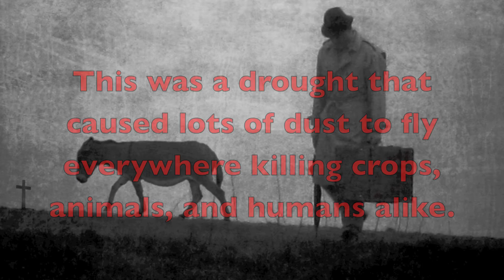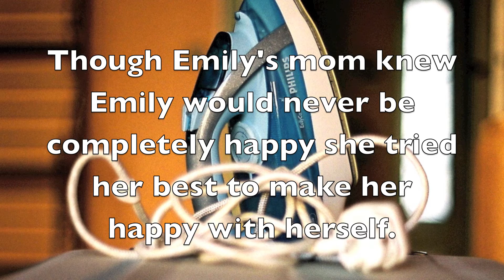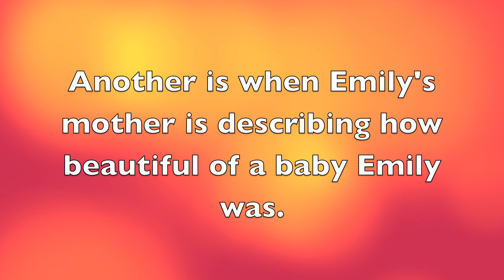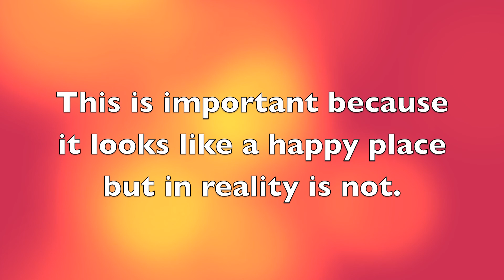English Project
I forgot where I was supposed to upload this so it goes here.